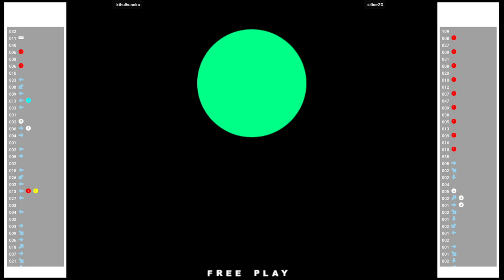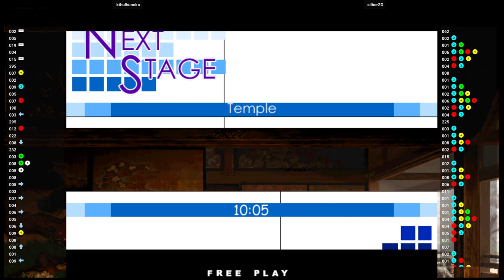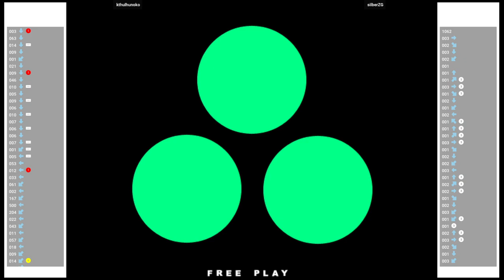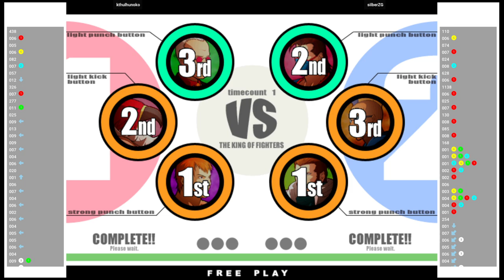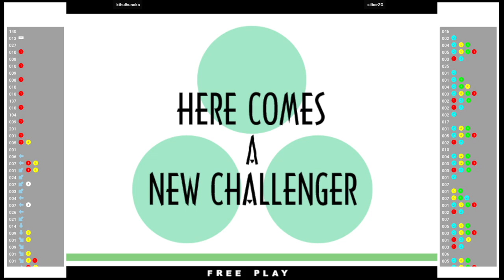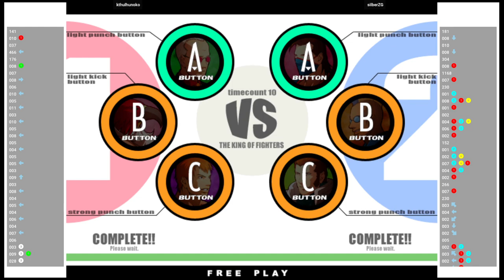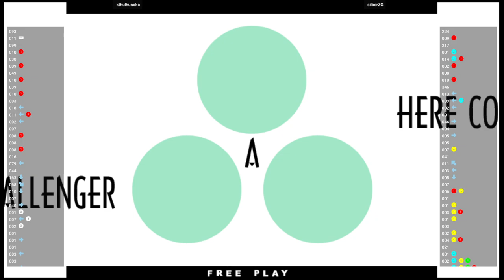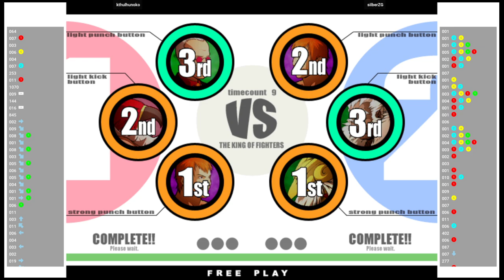KOFXI 🕹 kthulhunoko VS silberZG